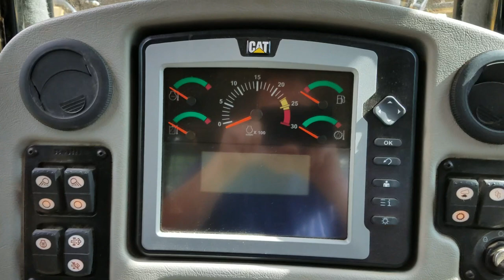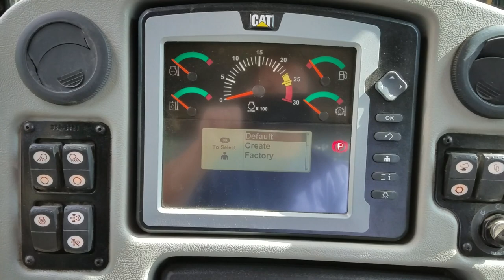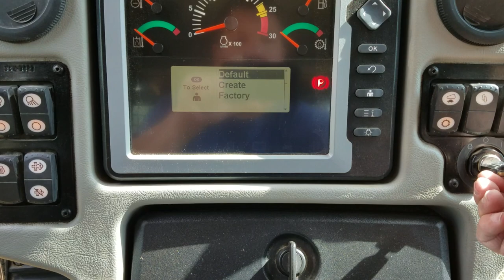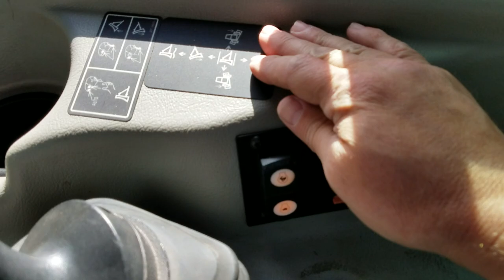Dozer Work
Startup is first ~2 minutes.  Work starts after that . . .